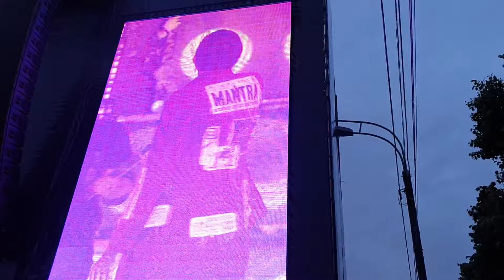Bring Me The Horizon - Welcome to Mantra (60 FPS, Full HD, 12.07.2019) @ Russia, Moscow, Park Live